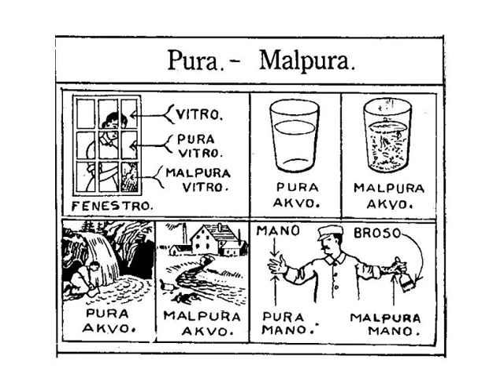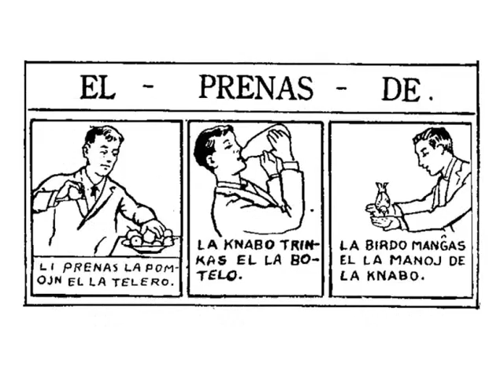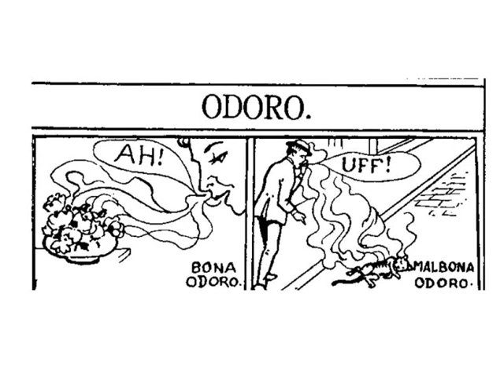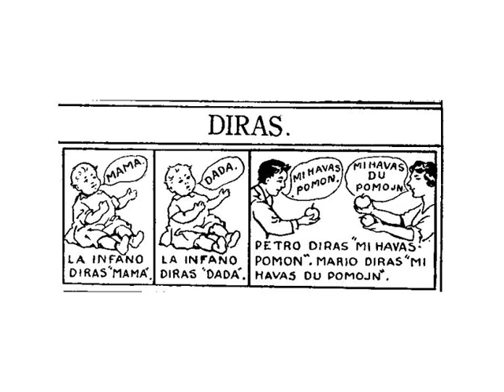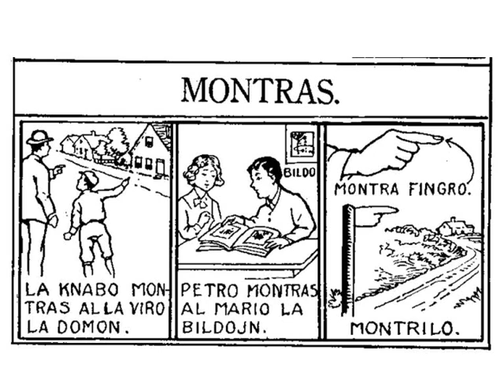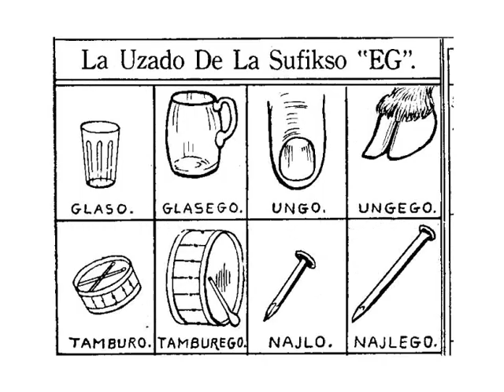Universala Esperanto Metodo - 2a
Vocabulário
ESPERANTO-PORTUGUÊS

ĉi tiu: este
jes: sim
ne: não
ĉu: partícula interrogativa
aŭ: ou
kie: onde
pura: puro
malpura: impuro
vitro: vidro
fenestro: janela
broso: escova, broxa
el: de (origem), feito de
de: de
preni: pegar
trinki: tomar
havi: ter
voli: querer
luno: lua
odoro: odor
ami: amar
malami: odiar
kisi: beijar
bombono: bombom
botelo: garrafa
hundo: cão
ĉar: porque
diri: dizer
mola: mole, macio
malmola: duro
ĉapelo: chapéu
marmoro: mármore
mastiko: massa de vidraceiro
nukso: noz
montri: mostrar
bildo: figura
fingro: dedo
montra: indicador, indicativo, mostrador
montrilo: mostrador, intrumento indicativo
malfermi: abrir
fermi: fechar
al: em direção a, para, a
eniri: entrar
ĉambro: quarto
kruĉo: jarra
verŝi: despejar, derramar, verter
meti: meter
eliri: sair
-eg-: (sufixo) muito grande
ungo: unha
ungego: casco, garra
tamburo: tambor
tamburego: tambor grande
najlo: prego
najlego: pregão
kulero: colher
kulerego: concha, grande colher
pordego: portão
forno: forno
fornego: fornalha
pafilo: fuzil
pafilego: canhão
-et-: (sufixo) muito pequeno, muito fraco
barelo: barril
bareleto: pequeno barril
barbo: barba
barbeto: barbicha
dometo: casinha
rido: riso
rideto: sorriso
vojo: caminho, via
vojeto: beco, vereda
benko: banco
benketo: banqueta
lorno: binóculo
lorneto: pequeno binóculo (de ópera)
ek-: (prefixo) começar subitamente
bruli: queimar
ekbruli: começar a queimar
fali: cair
ekfali: começar a cair
pluvi: chover
ekpluvi: começar a chover
rigardi: ver
ekrigardi: avistar
salti: saltar
fajfi: assobiar
flugi: voar
paroli: falar
surda: surdo
pastro: pastor, padre, sacerdote
povi: poder
vidi: ver
blinda: cego
aŭdi: ouvir
muta: mudo
labori: trabalhar
per: por
brako: braço
kapo: cabeça
rusa: russo
fabelo: fábula
rapeto: pequeno nabo
planti: plantar
aveto: vovozinho
kreski: crescer
granda: grande
grandega: enorme
jen: eis
tiri: puxar, tirar
ektiri: começar a puxar
eltiri: extrair
voki: chamar
avineto: vovozinha
nepineto: netinha
kateto: gatinho
museto: ratinho
-ig-: (sufixo) fazer que algo/alguém faça
-iĝ-: (sufixo) tornar-se o que a raiz indica
plena: cheio
plenigi: encher
pleniĝi: encher-se
malplena: vazio
malplenigi: esvaziar
malpleniĝi: esvaziar-se
kuŝi: deitar
kuŝigi: (fazer ou colocar para) deitar
kuŝiĝi: deitar-se
pendi: estar pendurado
pendigi: pendurar
pendiĝi: pendurar-se
sidi: estar sentado
sidigi: (fazer ou colocar para) sentar
sidiĝi: sentar-se
malseka: molhado
malsekigi: molhar
malsekiĝi: molhar-se
stari: estar de pé
starigi: colocar de pé
stariĝi: colocar-se de pé
fluido: fluido
fluidigi: (fazer) dissolver, derreter
fluidiĝi: dissolver-se, derreter-se
dormi: dormir
vekhorloĝo: despertador
eksonori: começar a soar
vekiĝi: acordar-se
oscedi: bocejar
ellitiĝi: sair da cama, levantar-se da cama
surmeti: colocar, pôr
ŝtrumpo: meia
pantalono: calça
bluzo: blusa
lavujo: pia
sapo: sabonete
sia: seu, sua, dele, dela
lavi: lavar
vizaĝo: rosto
depreni: tirar
viŝtuko: toalha, pano para enxugar
viŝi: secar
preni: pegar
haro: cabelo
ĉapo: boné
meti: meter
ĉiu: todo, cada um, cada
ĉiuj: todos
freŝa: fresco
verma: quente
bovino: vaca
mamo: mama
mampinto: mamilo
lakto: leite
ŝovelilo: pá
muso: rato
viando: carne
fornelo: fogão
glacio: gelo
soifa: com sede, sedento
sata: saciado, farto
malsata: com fome, faminto